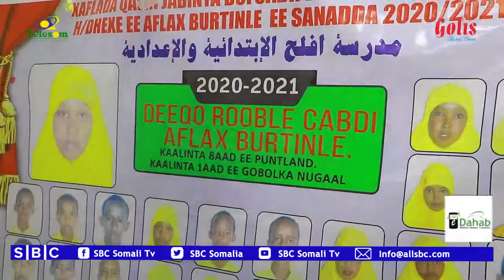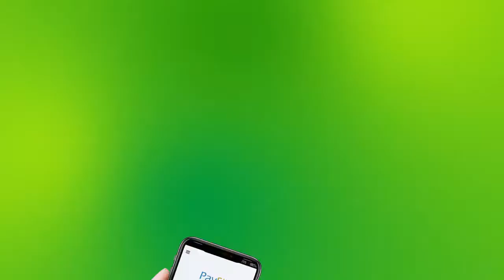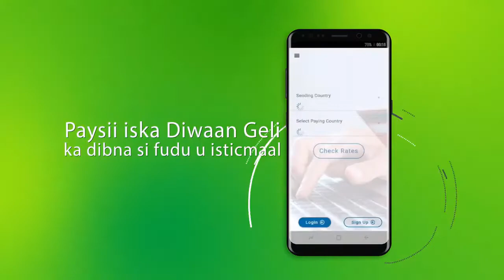MAAMULKA DUGSIGA AFLAX OO XAFLAD SAGOOTIN AH U SAMEEYAY ARDAY WAXKABARATAY